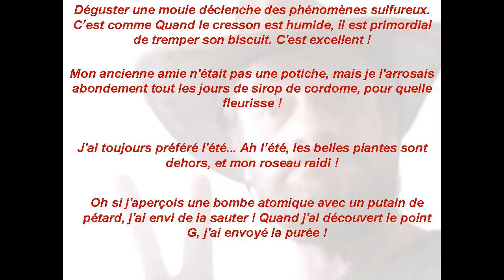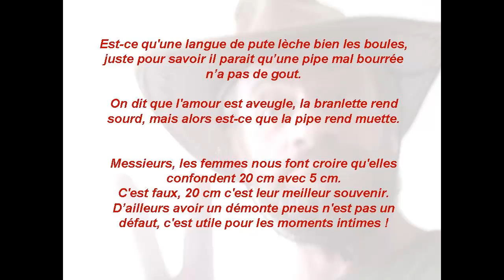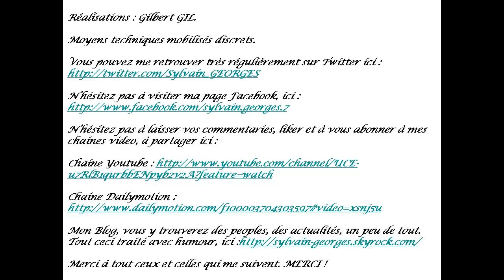Sag Warum en français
Réalisations : Gilbert GIL.

Moyens techniques mobilisés discrets.

Mon Blog, vous y trouverez des peoples, des actualités, un peu de tout.

Merci à tout ceux et celles qui me suivent. MERCI !